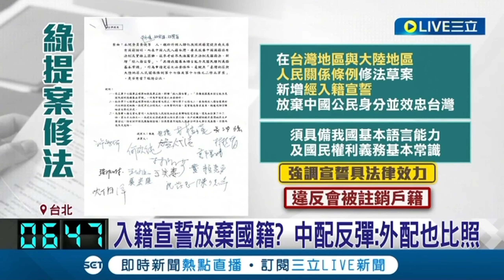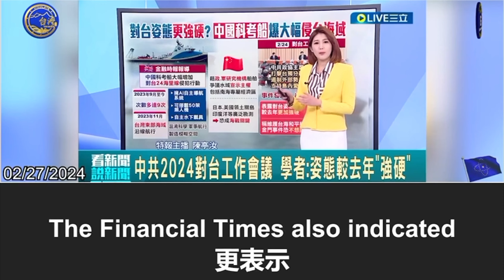不懂就問？中共回答台灣嗎？泰國成了俄羅斯殖民地？？